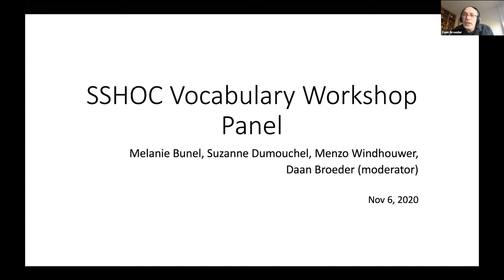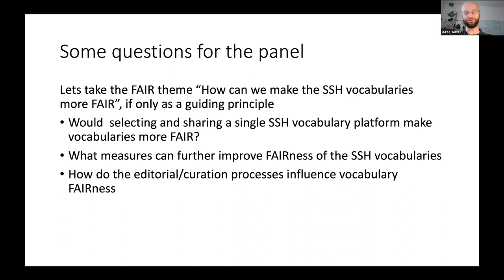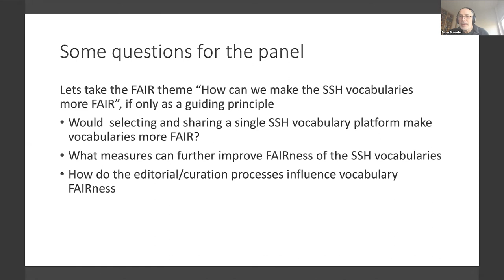Panel: SSHOC Considerations for the Vocabulary platforms